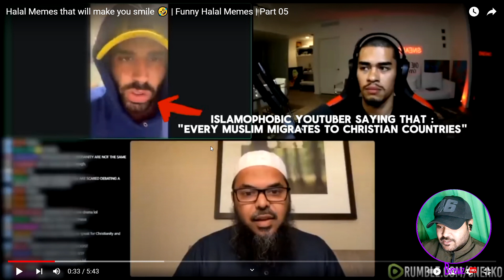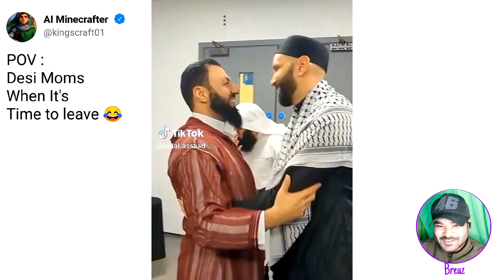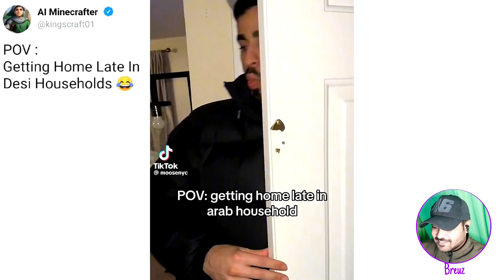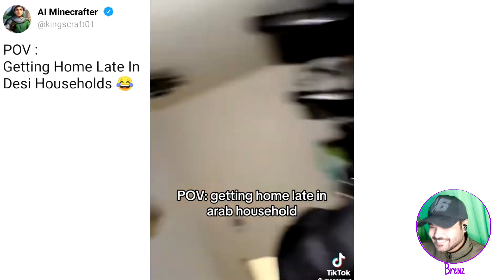Halal Memes That Will Make You Laugh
Memes only muslim understand